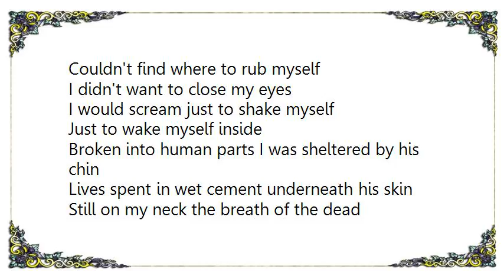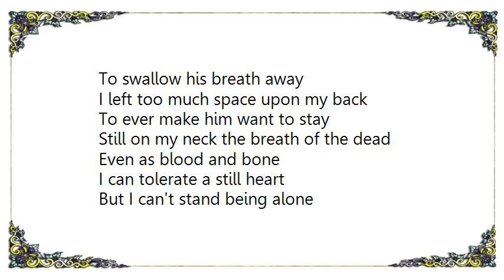Cree Summer - Still Heart Lyrics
[Lyrics Cree Summer - Still Heart]
Couldn't find where to rub myself
I didn't want to close my eyes
I would scream just to shake myself
Just to wake myself inside

Broken into human parts I was sheltered by his chin
Lives spent in wet cement underneath his skin

Still on my neck the breath of the dead
Even as blood and bone
I can tolerate a still heart
But I can't stand being alone

Open me up anywhere you wish
Take out anything you like
Seal me up when you're through
Leave a little room for surprise
Made myself new one too many times
To swallow his breath away
I left too much space upon my back
To ever make him want to stay